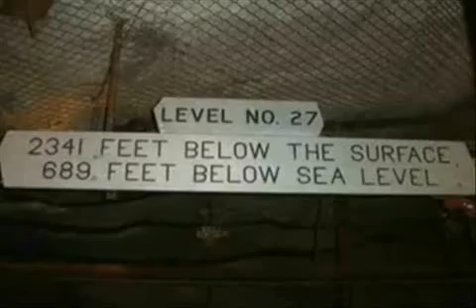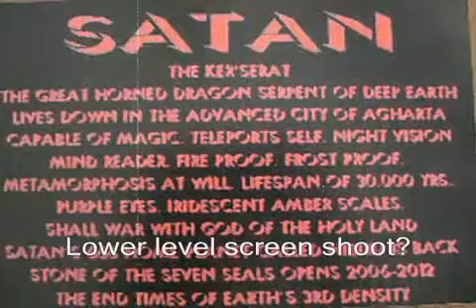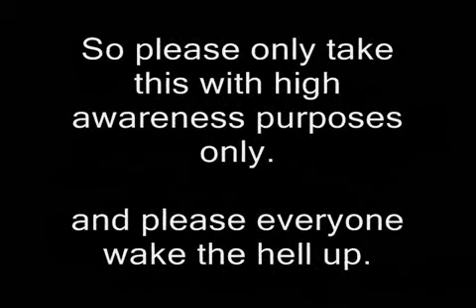PEOPLE OF THE WORLD!! D.U.M.B.S. NWO-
PEOPLE OF THE WORLD!! PLEASE WATCH THIS. POSSIBLE D.U.M.B.S.